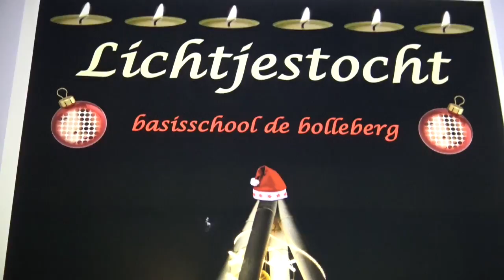Lichtjestocht BS de Bolleberg 2016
Deze video gaat over BS de Bolleberg